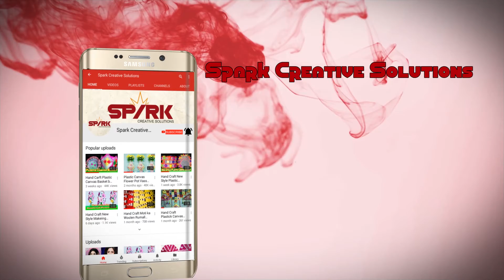Spark Creative Solutions Subscribe, Like, Share And Comment Below